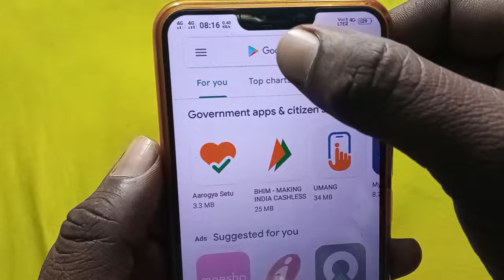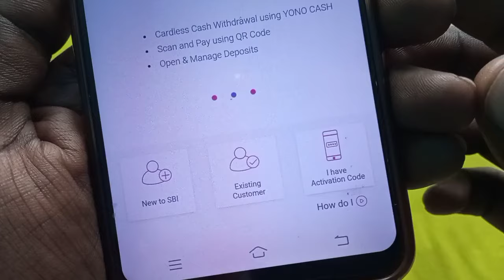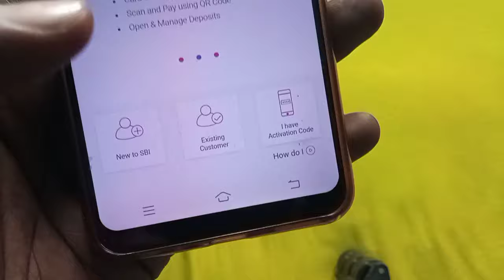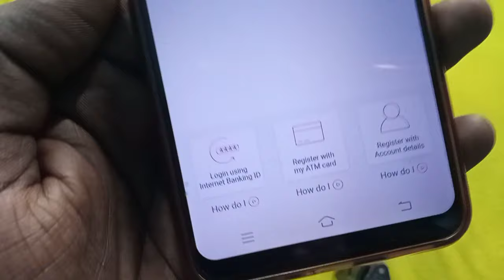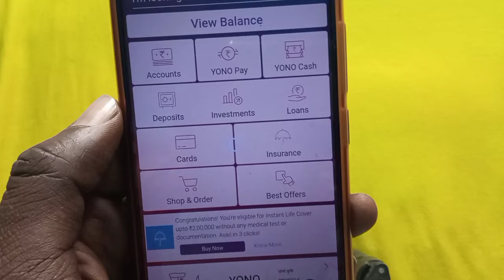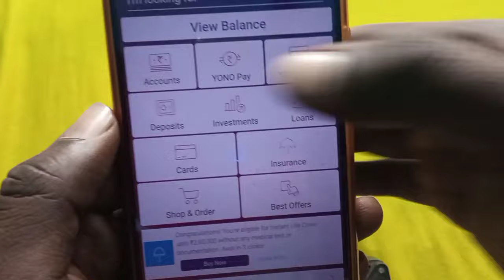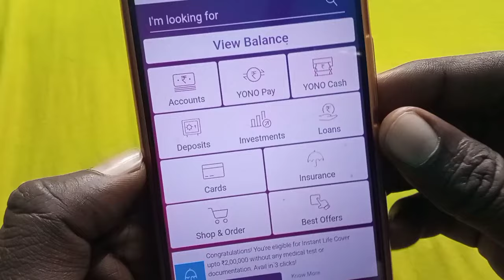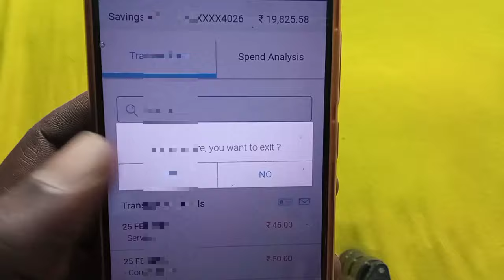SBI Passbook kaise check kare mobile se | SBI mPassbook | SBI Bank Balance | SBI mini Statment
Dosto is video me maine bataya hai ki app apni sbi ki passbook kaise check kar sakte ho online mobile se